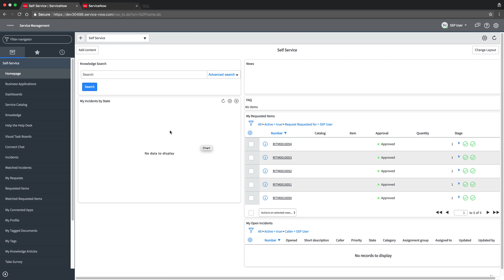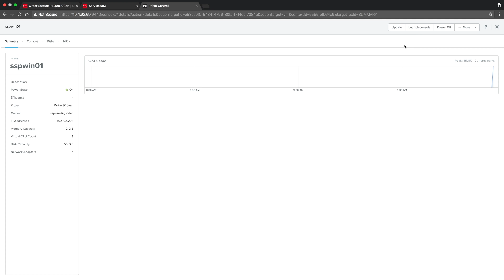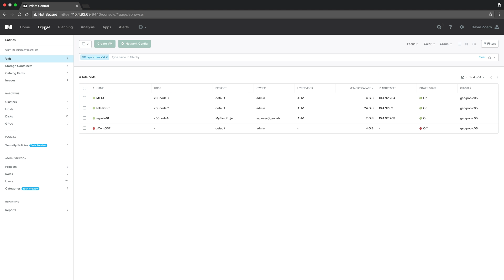ServiceNow Integration with Nutanix Prism Central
This demo showcases how you can get a quick and easy VM provisioning integration with ServiceNow ticketing to enable your business users to have a self-service portal to operate their applications. The ServiceNow application integrates with Nutanix Prism Central APIs to enable users to self-service provision their infrastructure.

The ServiceNow application and instructions on how to use it can be found @